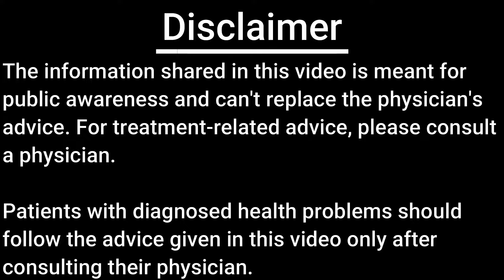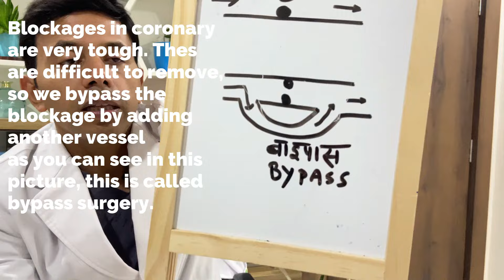बाईपास कितने तरह का होता है? | सबसे अच्छा बाईपास कौनसा है? | Types of bypass | Dr.Pravir Jha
What is leg artery bypass surgery?
How serious is coronary artery bypass surgery?
Is life normal after bypass surgery?
Will I have a normal life after bypass surgery?
Can you walk after leg bypass surgery?
What are the types of arterial bypass?
Is bypass surgery Better Than Angioplasty?
Is leg bypass surgery painful?
बाईपास सर्जरी के लिए कौन सी धमनी सबसे अच्छी है?
बाईपास सर्जरी के लिए कौन सी नस सबसे अच्छी है?

Dr Pravir Jha
Senior Cardio-Thoracic & Vascular Surgeon
Bansal Hospital
Bhopal, MP